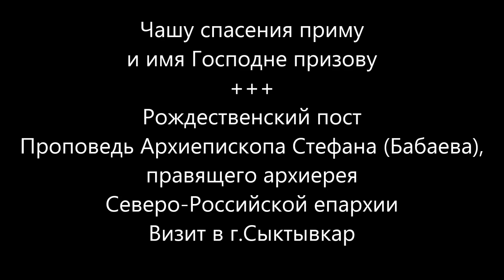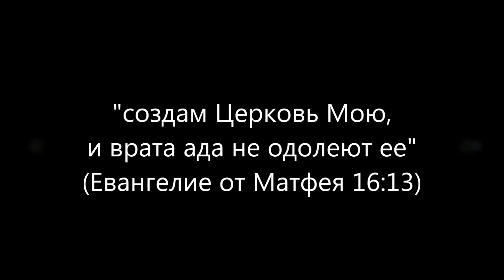Чашу спасения приму и имя Господне призову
Рождественский пост
Архипастырский визит в г.Сыктывкар
Проповедь Архиепископа Стефана (Бабаева), правящего архиерея Северо-Российской епархии Российской Православной Церкви
Поздравив молящихся с участием в Божественной Литургии, Архиепископ Стефан, в своей проповеди, сказал, вспоминая слова Царя Давида в благодарность Богу:
"... "Что воздам Господеви, о всех, яже воздаде ми? Чашу спасения прииму и имя Господне призову" - получается, что свое благодарение Богу он видел в том, что примет чашу спасения и призовет имя Господне. Наверное, и для нас это также является действенным, и правильным, и оптимальным... "Принять чашу спасения" - стоит раньше, чем призвать имя Господне, и тем самым, подчеркивается то, что простое призывание имени Бога - оно может быть безсмысленным без того, что человек принимает Его чашу. Господь прямо об этом сказал: "Не всякий, кто говорит: "Господи! Господи!", войдет в Мое Царство..."
Под Чашей подразумевается не только та Чаша, которая стоит на нашем престоле, сама Чаша Причастия - опять же, о которой сказано: "Чашу спасения приму", а не "чаши спасения приму", то есть, Чаша может быть только одна. Поэтому, любой, кто считает, что причащаться можно везде, не понимает не только духовных основ, но и основ нашего физического мира...
Под Чашей еще можно понимать не только конкретно, Чашу Причастия - определенный образ жизни, определенную последовательность действий... Под этой Чашей можно подразумевать православный путь, истинный, правильный, и в тоже время, нашу общность. Поэтому, очень важно - принять Чашу спасения..."
Россiйская Православная Церковь
2022г. от Р.Х.